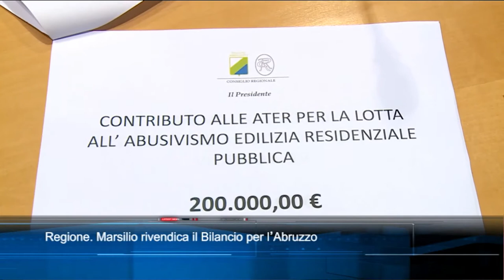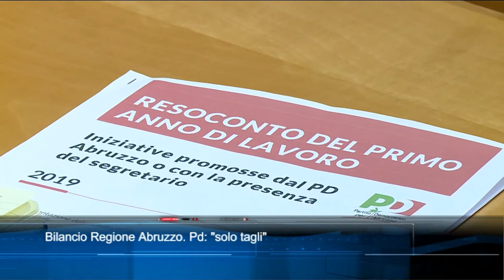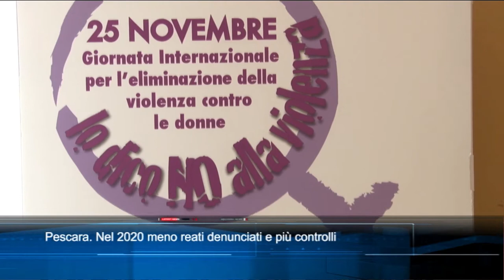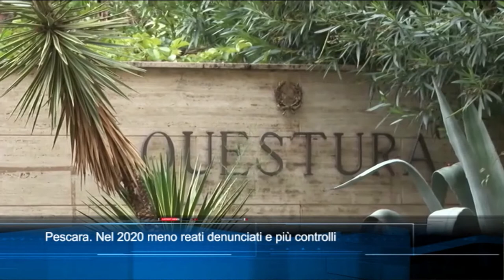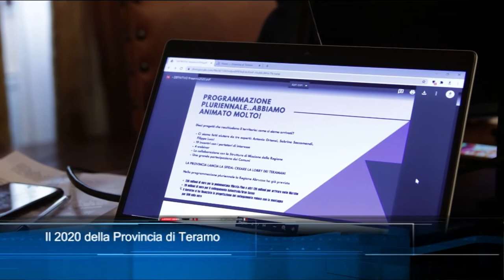TgSei Edizione delle 19 Mercoledì 30 dicembre 2020